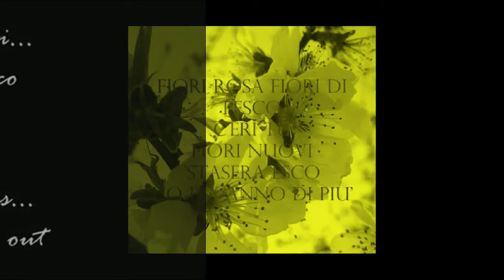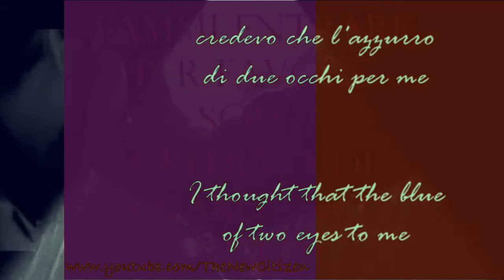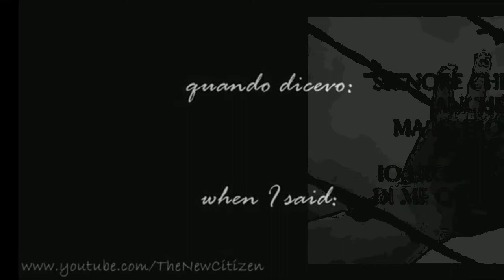Fiori rosa fiori di pesco